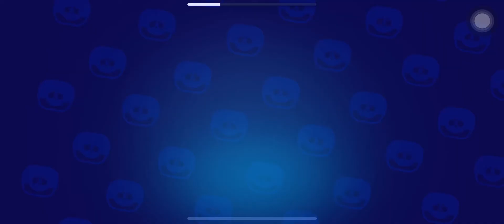Barbarian king bull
I think this skin is ok I really won’t use it if you ask me